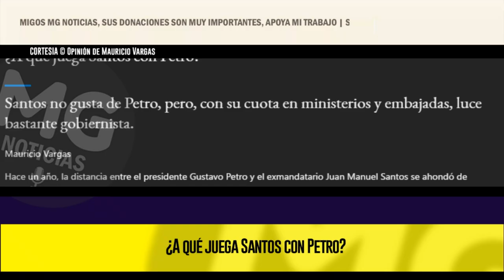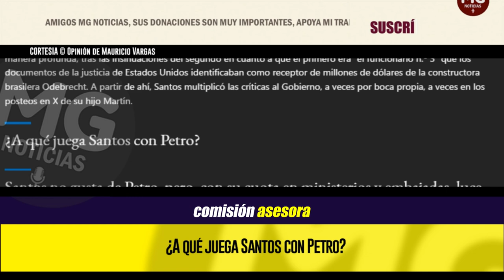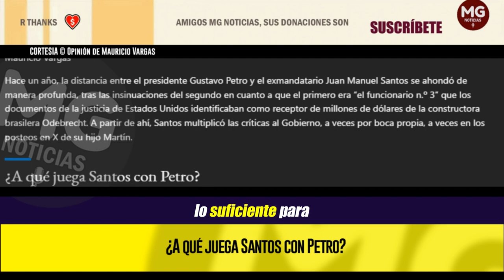¿A QUÉ JUEGA SANTOS CON PETRO? 🔴 Opinión de Mauricio Vargas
Santos no gusta de Petro, pero, con su cuota en ministerios y embajadas, luce bastante gobiernista.
columna MAURICIO VARGAS